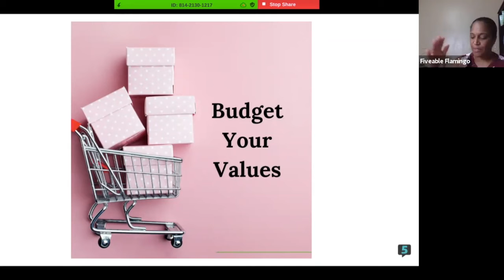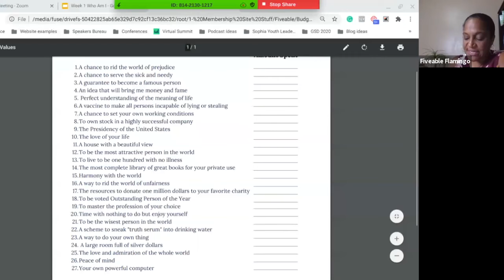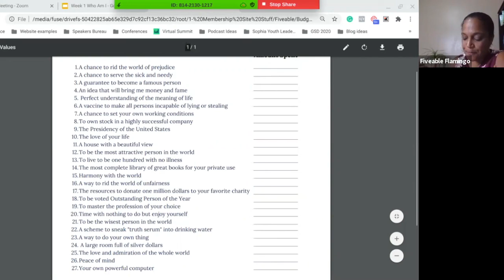The College Process: What Are Your Values?